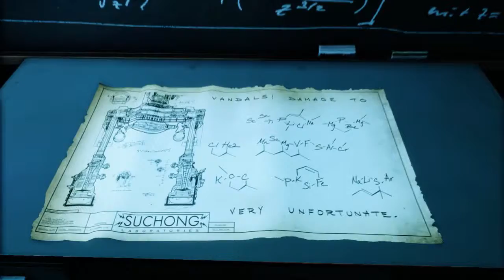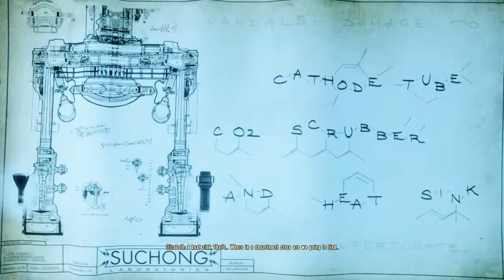Kuckles Plays - Bioshock Burial at Sea Ep 2 - Part 4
Going back into Infinite and also back into Rapture as we tackle the second  part of Burial at Sea. Playing as Elizabeth for the first time in the series using a combo of stealth and our wits to survive the horrors of Rapture.